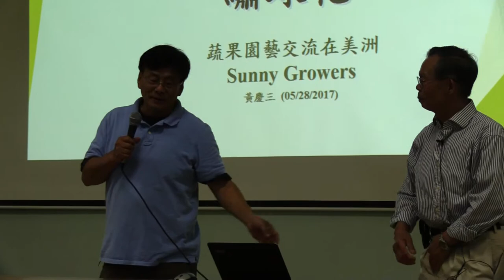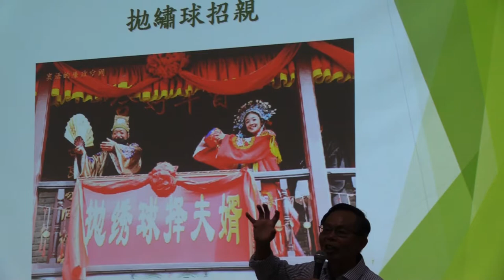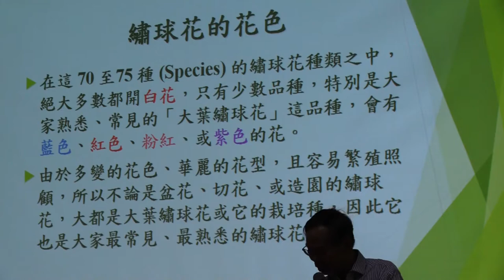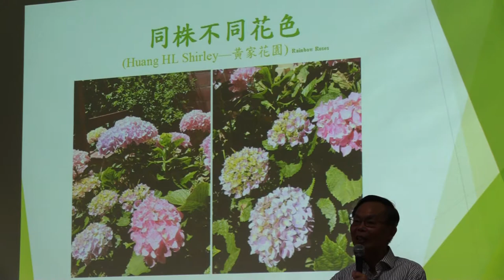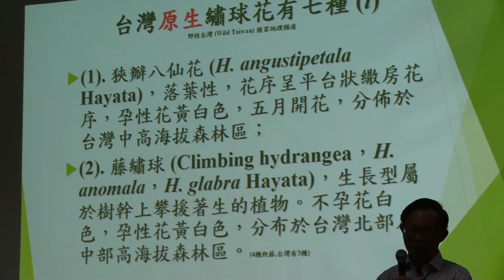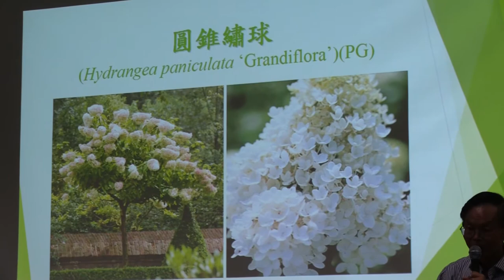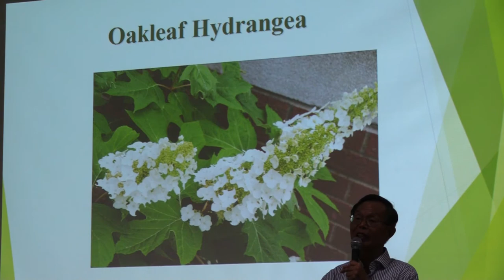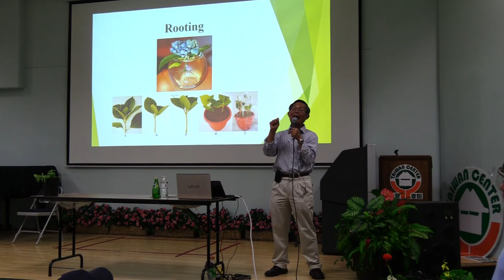黃慶三博士講繡球花-大洛杉磯台灣會館5月份園藝講座-蔬果園藝交流在美洲主辦 20170528